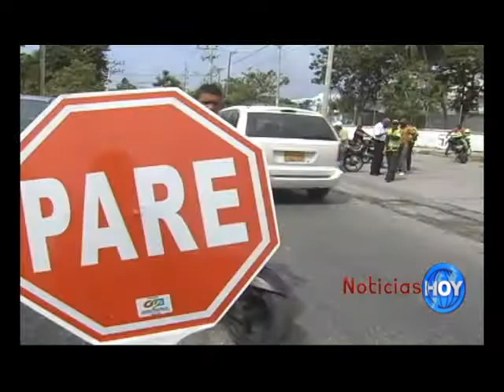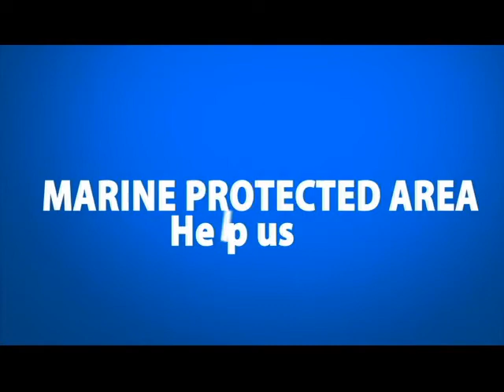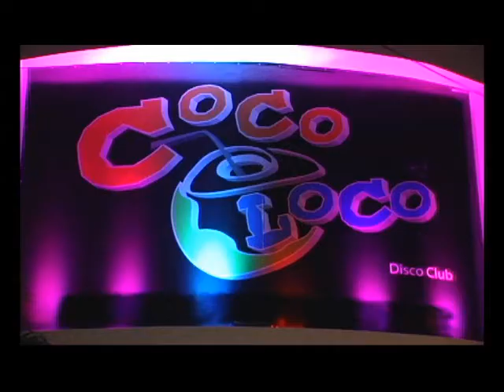NOTICIAS HOY AGOSTO 8 2014 web